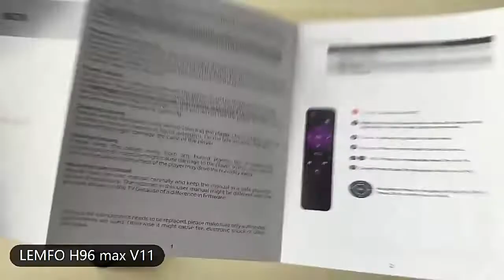H96 MAX V11 Android TV Box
TV Box Android 11 4G 64GB 4K Android TV Box 2021 H96 MAX V11 Smart TV Box LEMFO 2.4G 5.8G WIFI Google Voice Set Top Box H96max